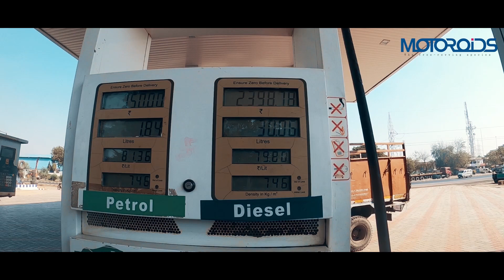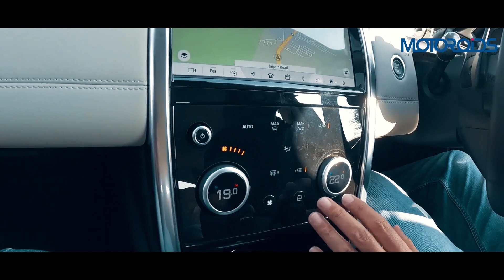Mumbai-Jaipur Non-Stop Ft. Land Rover Discovery Sport | 1150 Km, 15.5 hours VLOG | Motoroids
Mumbai Jaipur Non Stop road trip covering 1150 km in less than 16 hours driving the fabulous Land Rover Discovery Sport 2.0 diesel. Watch this video to know all about the Jaipur Mumbai route, which route to take, what to expect and how the Discovery Sport performed. Our editor Amit Chhangani drove this car, and came away impressed with its comfort, efficiency, road holding and poise.

जयपुर मुंबई नॉन स्टॉप रोड ट्रिप। 1150 किलोमीटर कवर किया लैंड रोवर डिकोवरी स्पोर्ट में। जानिए कैसा रहा सफर।